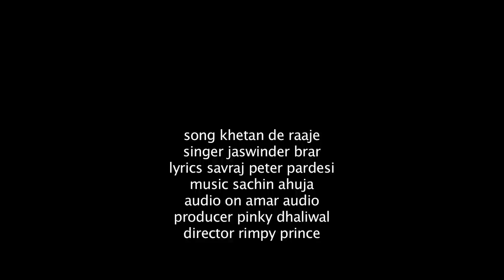New Punjabi Songs 2014 || KHETAN DE RAJE - JASWINDER BRAR || Punjabi Beat Songs 2014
Track - Khetan De Raje
Album - Jeonde Rehn
Singer - Jaswinder Brar